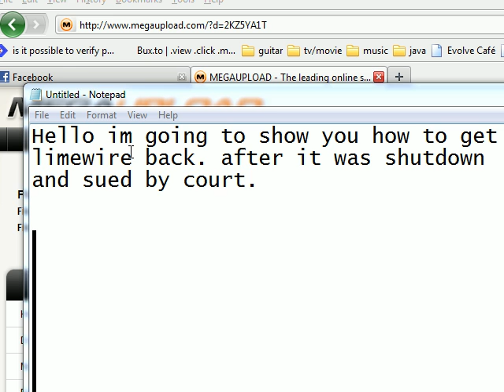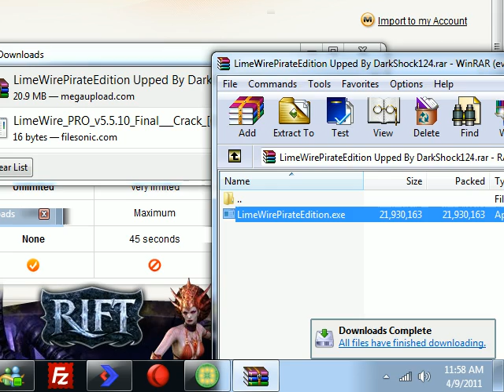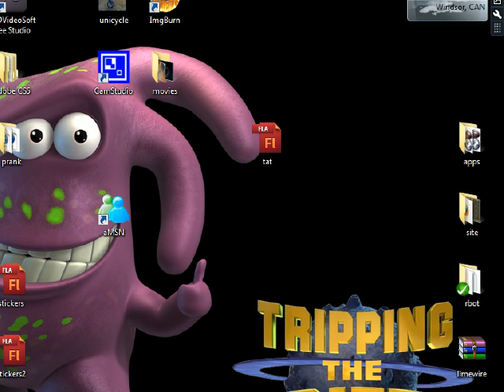How to get limewire (after it was removed by court)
Heres how to get limewire back after it was removed by court.